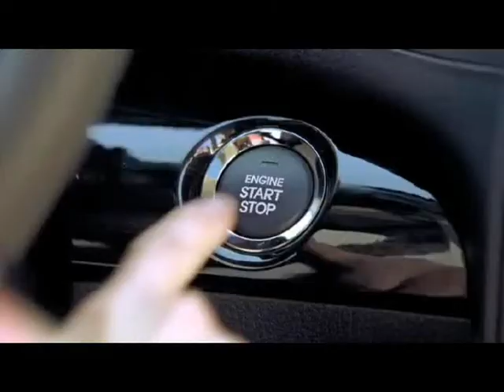The Sock Monkey Rules - 2010 Kia Sorento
IN AN AGE WHERE BORING TELEVISION PROGRAMSHAVE BECOME COMMON COMMERCIALS LIKE THIS MAKE YOUDAY, NIGHT AND SOMETIMES YOUR WEEKEND. FRESH, HIP, COOL AND INVENTIVE!     FROM ONE SOCK MONKEY TO ANOTHER IT'S BITCHIN!!